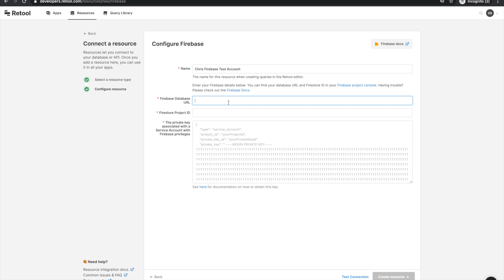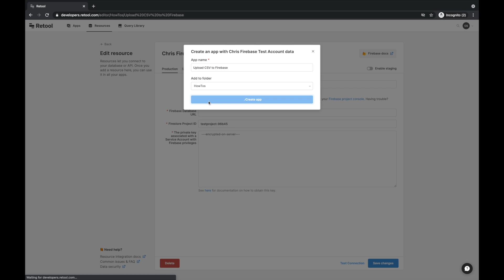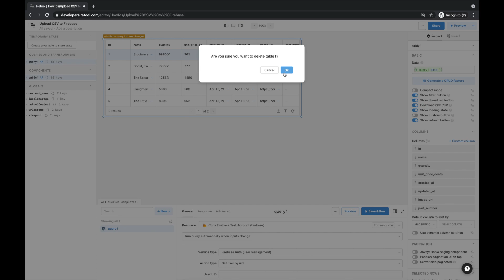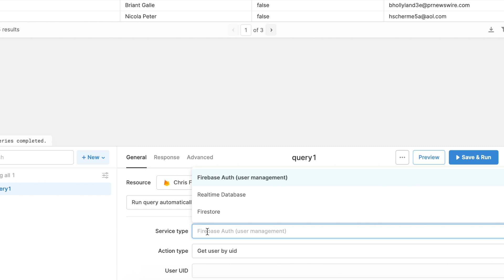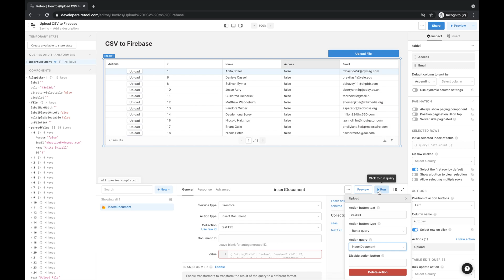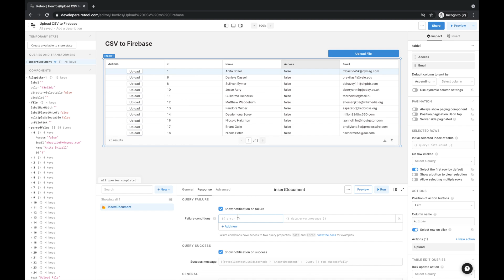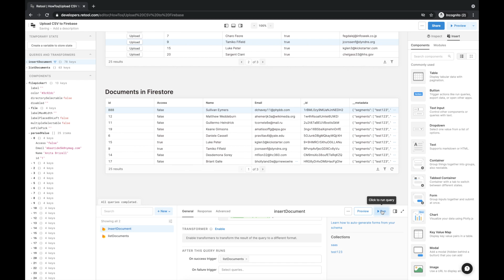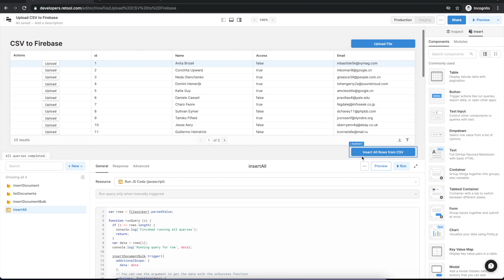How to import CSV files into Firebase / Firestore in 7 minutes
This video is about how to quickly build an app to import CSV row data into Firebase or Firestore. We use Retool, a developer tool for building internal tools.